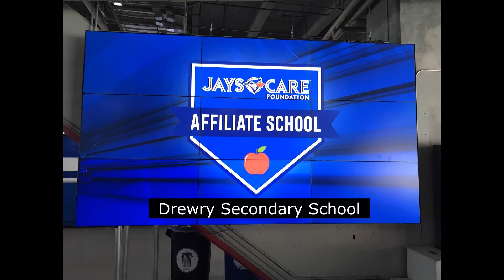Jays Care - Magical Day Video Highlights 2022 - Drewry Secondary School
I just wanted to take minute and thank everyone at Jays Care for making our day at the Rogers Centre so special.

I have been taking student to the Rogers Centre since the first Jays Care Event was launched.

I just wanted to let you know that this year’s event was by far the best one ever.

Right from the start of arriving at the stadium all your volunteers really made the students feel special.

All the activities were perfect for the students that were participating.

I also had the pleasure of talking to Robert Witchel the Executive Director of The Jays Care Foundation. During the event the warmth Robert demonstrated to me and the students of Drewry was incredible.

Please give a big thanks to everyone that was involved in making this day so special for our students.

I hope you enjoy the special highlight video of our magical day.

I hope Robert can watch the video and see just how much this day meant to the Drewry Students.